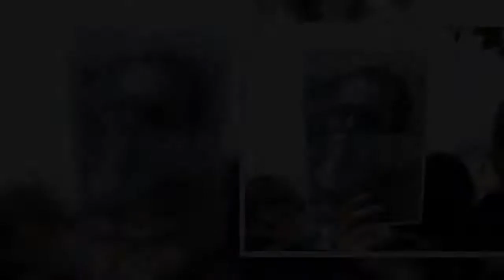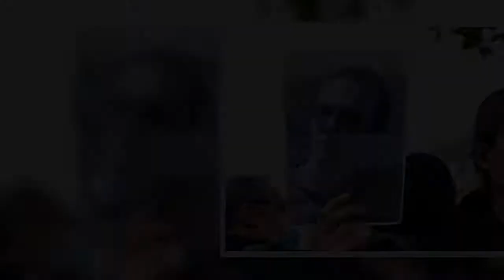Ce mardi 20 octobre, le gouvernement, et plus particulièrement Jean Castex, ont été les auteurs d'un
Le 30 novembre 2015, soit quelques jours après les effroyables attaques du 13 novembre qui ont frappé la capitale française et ses alentours, le gouvernement décidait que tout enfant dont un parent a été victime d'un acte terroriste peut réclamer le statut de pupille de la Nation. C'est donc ce même statut que le fils de 5 ans de Samuel Paty a hérité ce mardi 20 octobre. Décision du Premier ministre français Jean Castex, annoncée par Jean-Michel Blanquer, ministre de l'Éducation nationale (puis par le journaliste de LCI Renaud Pila sur Twitter). En tant que pupille de la Nation, le petit garçon dépendra de l'Office national des anciens combattants et victimes de guerre, qui gère notamment les subventions qui découlent de ce statut. Le fils de Samuel Paty, assassiné ce vendredi 16 octobre à Conflans-Sainte-Honorine dans le département des Yvelines, bénéficiera donc d'une "aide morale et matérielle de l'État pour [son] éducation" et son bien-être, comme l'indique le site du gouvernement ...